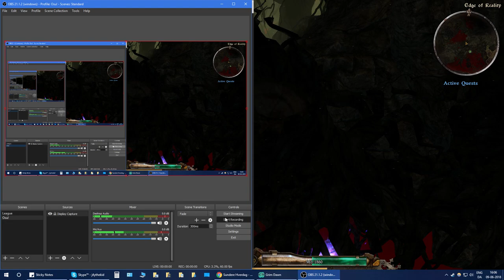Lokarr Very Fast Kill (Rose & Rufus Lore)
Just chilling with my friend Andy. Good times.